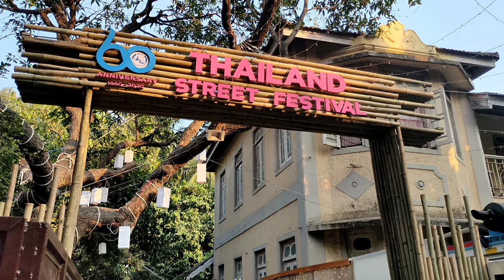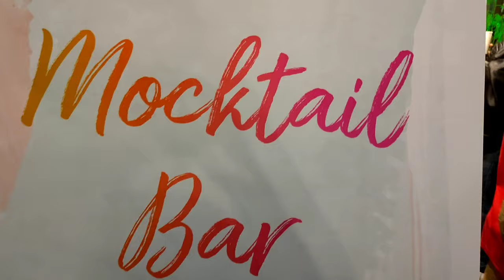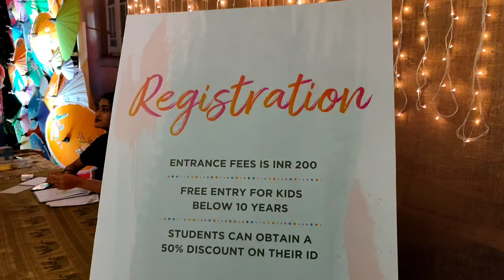Thailand Street Festival || Food, Music and Masti || Mumbai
Thailand Street Festival, Corona Garden Bandra, Mumbai

This video shows glimpse of thailand street festival that happened recently in mumbai. This  festival is organised by Tourism Authority of Thailand, India.

Thai people believe that if any couple cracks the coconut shell during the dance, they will get married. i capture those moments and there beautiful dance in this video.

🎵 Track Info:

Title: A New Way by jlsmrl